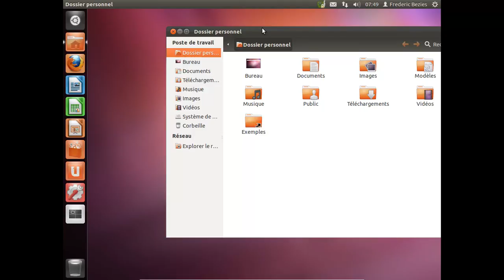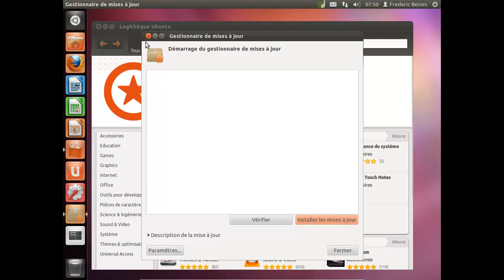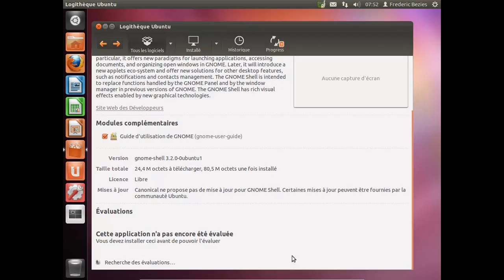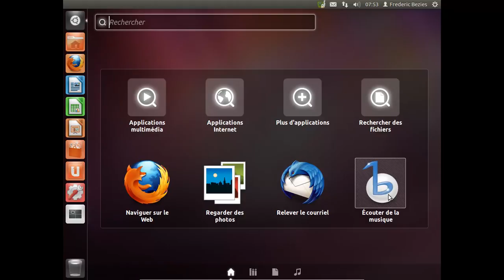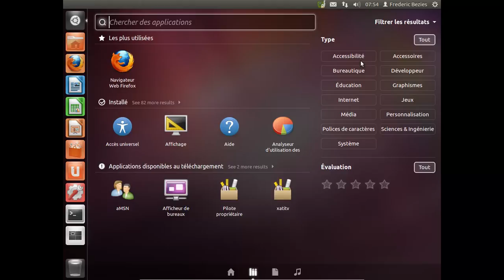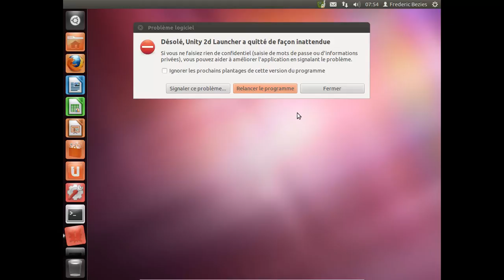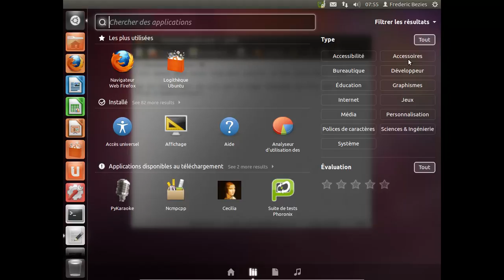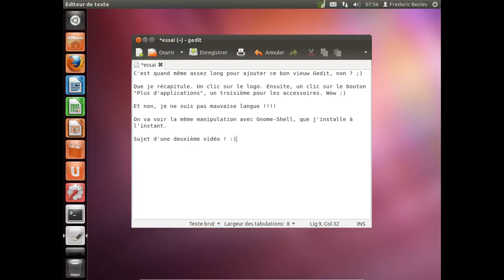Unity sous Ubuntu 11.10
Unity sous Ubuntu 11.10, le tout dans VirtualBox.